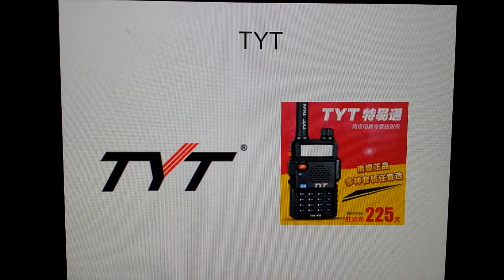60SHG: How to pronounce Baofeng Wouxun correctly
I'm sure you have heard people calling these radios all sorts of names 'cheap Chinese radios' being one of them. If you ever wonder what the correct pronunciation is then watch this video and have a giggle. Try not to take the mickey out of my northern accent if you are a native Chinese speaker.

The brands featured in the video are just a small selection but very popular manufactures. Baofeng, Wouxun, Puxing, Quansheng, Hytera, HYT, TYT, Kirisun and FDC.